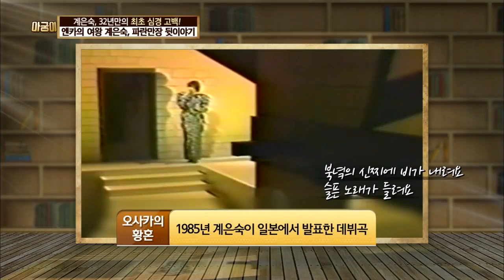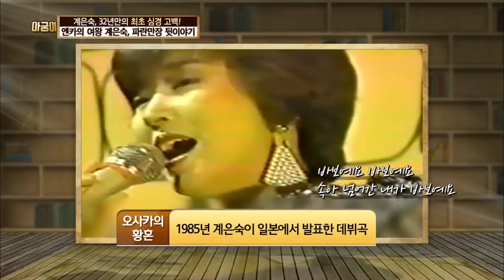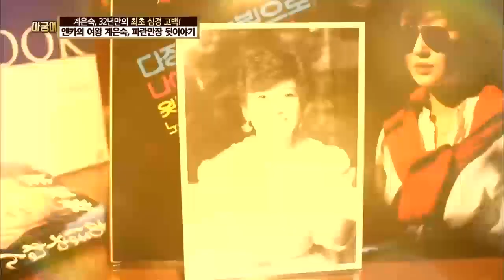최고 전성기, 갑작스런 일본행 이유는? [아궁이 47회]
아궁이가 주목한 화제의 여인들!!
최근 공권력을 이용해 큰 파문을 낳았던 해결사 검사 사건!!
성추문 의사와 그에 얽힌 검사와 연예인.. 드라마 같은 사건의 전말은?!
계은숙이 직접 출연해 밝히는 아주 궁금한 이야기!!
32년만에 고국 무대로 돌아온 계은숙의 풀스토리!! 그녀에게 무슨일이?!
늙은 노모 모시고 이제는 행복 하고 싶다는 계은숙!! 지난 32년 동안,
한국에 돌아올 수 없었던 사연은?!